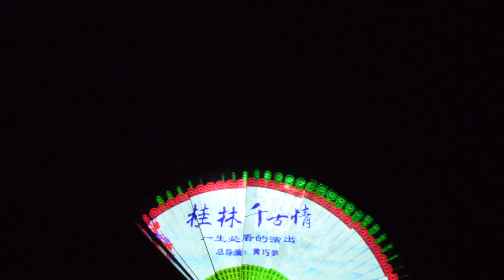20190425 Guilin Romance show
20190425 Guilin Romance show